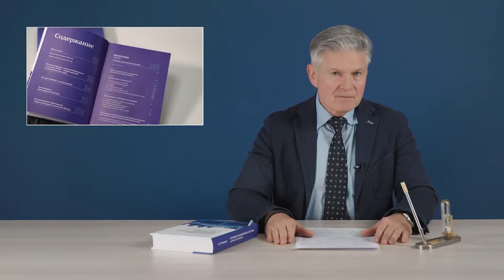SkyWay кратко март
Из второго выпуска в этом году вы узнаете о ходе строительства Инновационного центра SkyWay в эмирате Шарджа, кроме того, мы в очередной раз совершим краткий экскурс в историю Струнного транспорта Юницкого.

Зачем инвестировать в SkyWay:

☞ пожизненные дивиденды!
☞ интеллектуальная собственность!